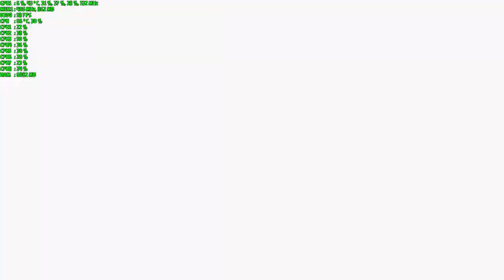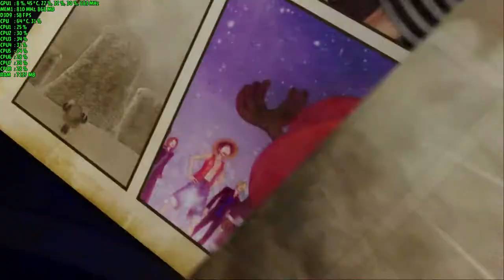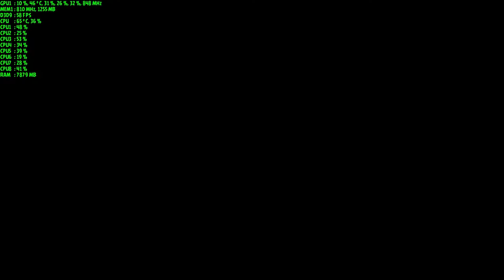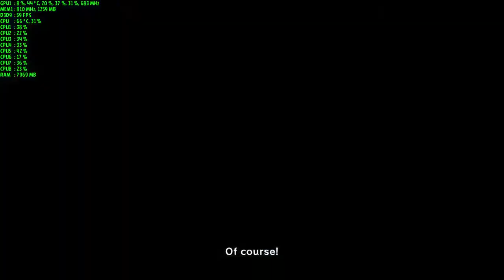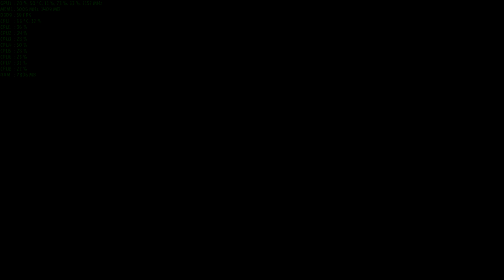One Piece Pirate Warriors 3 | Alienware Aurora R6 (GTX 1080, i7) | MAX Settings, 1080p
Hello guys, this is another benchmarking video with my desktop. I played this game for some time cause I was a One Piece fan lol. Unfortunately, I think this game is capped at 60fps (idk why).
P.s. I used some hacks to speed up the game :)
My PC specs:
i7 7700 (no "k")
GTX 1080 8gb
256 GB SSD
2TB HDD
16 GB RAM
Check out my previous video for more info of my pc (I dont need to put a link right? Just look @ the video before this one lol)
Others:
Monitor: Asus ROG Swift 144hz. Can overclock to 180 hz (which i did OC, duh)
Keyboard: Razer Ornata
Mouse: Razer Mamba TE
Mousepad (lmao): Razer Firefly Cloth Version